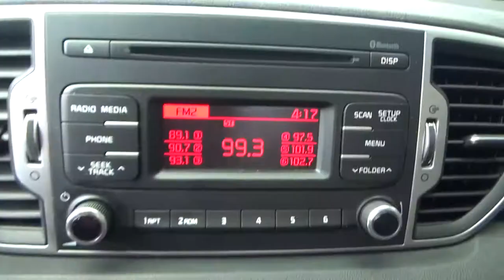Kia / Sportage / 2018 - J7439001